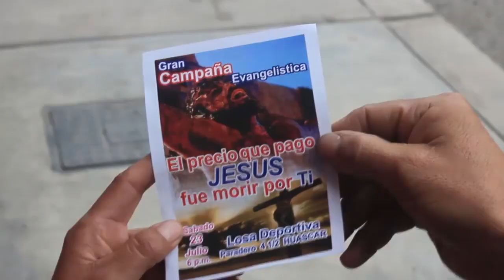¿Por qué existe 3 biblias en el mundo? aquí te lo contamos todo | Predicas cortas